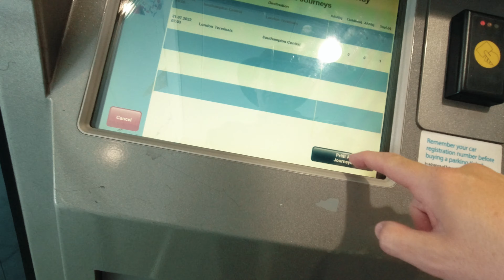London - From Dusk Till Dawn Photowalk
This was the second of two all night London photowalks I, and a few other like minded people did over the summer of 2022.

It's hard multitasking on events like this.  Keeping the group together, while simultaneously photographing and videoing while becoming more and more exhausted as the evening goes on can be a real challenge, hence some parts of this evening have no video footage.  Something I need to get better at, overall though, I'm rather pleased with this little video.

I hope to do another all nighter or two next year, and hopefully some evening night photography workshops in London over the winter months.

if you'd like to keep up to date with my workshops.